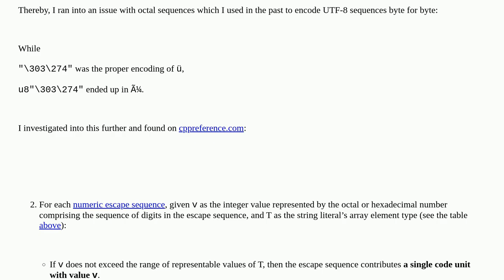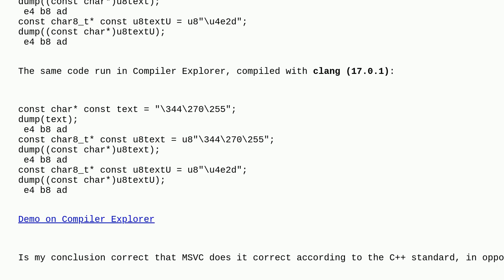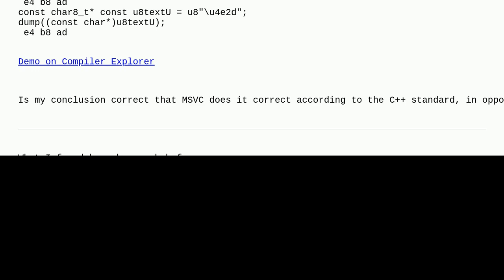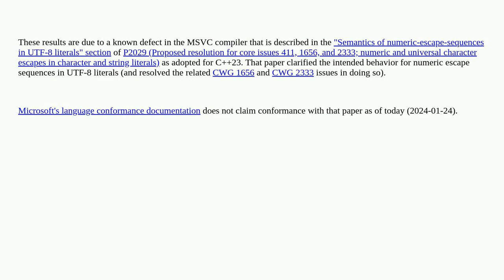C++20 UTF-8 String Literals With Octal Sequences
A special thanks goes out to the community

  utf-8 c++20 c++